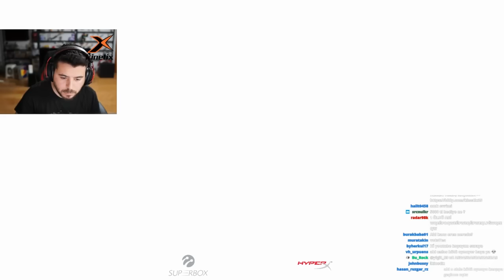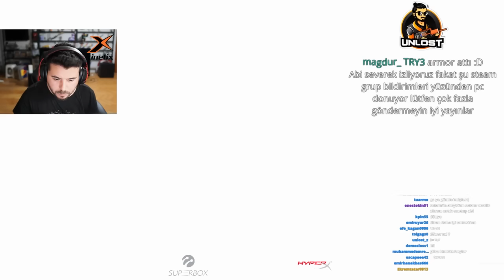XANTARES İLE UNLOST TAKIM DEĞİŞTİRİRSE! CSGO SECTOR CUP 3. MAÇ